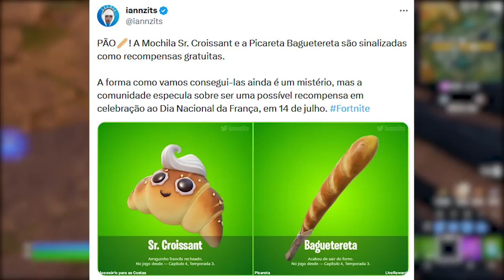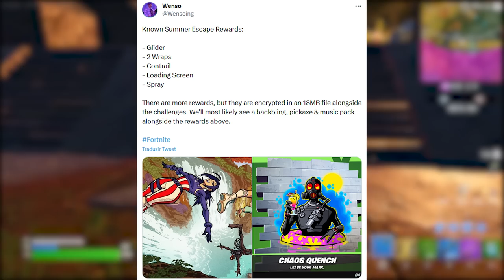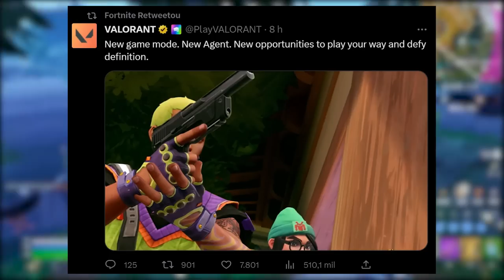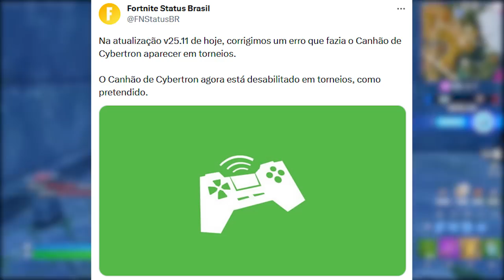FORTNITE - 10+ GRÁTIS PRA TODOS , VALORANT X FORTNITE e MUDANÇAS?